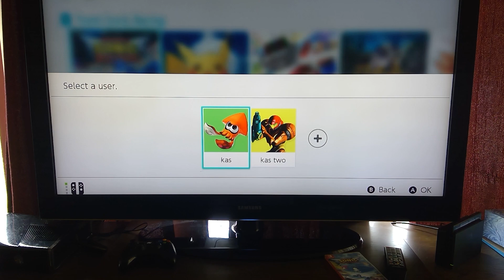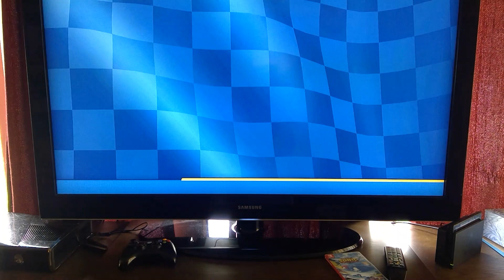Rofur plays Team Sonic Racing part 1! Mysterious Race(FT. Grounder the Meerkat)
This is a brand new let's play. I am so glad I chose to play this instead of going back to sonic unleashed. Don't worry I will still be playing it, but it will be later in the game. I am having a hard time playing it.